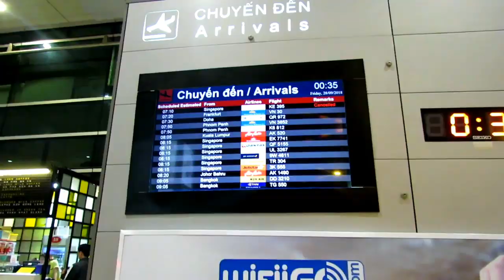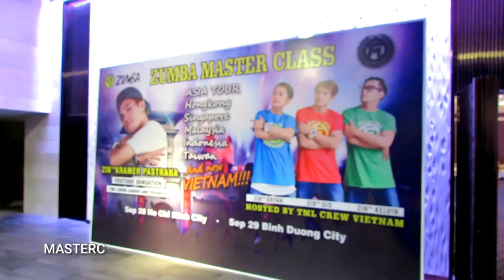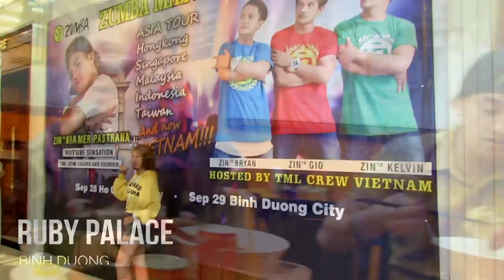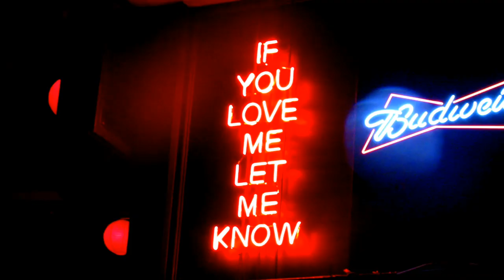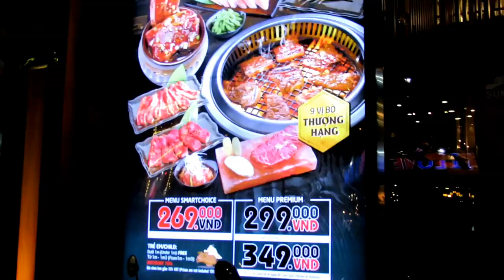TML CREW in VIETNAM | Vlog #2